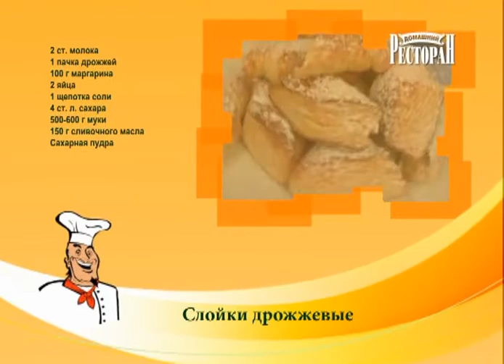Дрожжевые слойки. Домашний ресторан